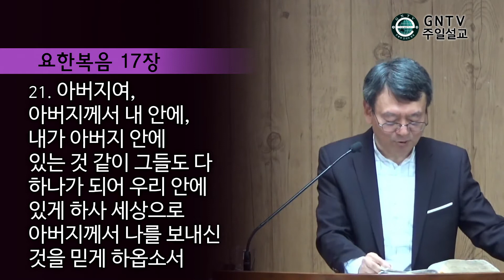GNTV 송기섭 - 하나님 나라 2강 : 하나님 나라의 현재적 의미